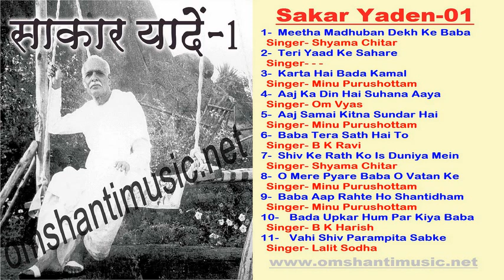Sakar Yadein - 01 |Brahma Kumaris omshantichannel | omshantimusic | Hindi Audio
Brahma Kumaris Presents साकार यादें - 01 ( हिंदी गीत )
♪♪Songs Details ♪♪
1- Meetha Madhuban Dekh Ke Baba  Singer- Shyama Chitar
2- Teri Yaad Ke Sahare  Singer- - -
3- Karta Hai Bada Kamal  Singer- Minu Purushottam
4- Aaj Ka Din Hai Suhana Aaya  Singer- Om Vyas
5- Aaj Samai Kitna Sundar Hai  Singer- Minu Purushottam
6- Baba Tera Sath Hai To  Singer- B K Ravi
7- Shiv Ke Rath Ko Is Duniya Mein  Singer- Shyama Chitar
8- O Mere Pyare Baba O Vatan Ke  Singer- Minu Purushottam
9- Baba Aap Rahte Ho Shantidham  Singer- Minu Purushottam
10- Bada Upkar Hum Par Kiya Baba  Singer- B K Harish
11- Vahi Shiv Parampita Sabke  Singer- Lalit Sodha